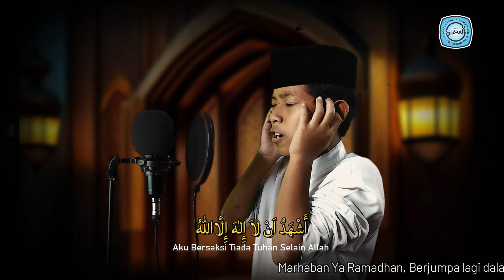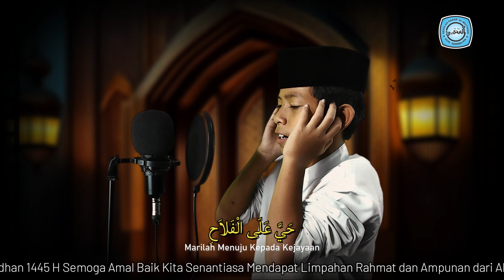Tarhib dan Syiar Ramadhan Bersama kelas 5A Kategori Lomba Adzan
Tarhib dan Syiar Ramadhan

Tayangan ini merupakaan Kegiatan untuk Lomba lomba selama bulan Ramadhan diantaranya :
Lomba Adza, Murottal dan PILDACIL
Jadikan Kelas ini untukjadi juara Favorite dengan Viewer dan Like's terbanyak